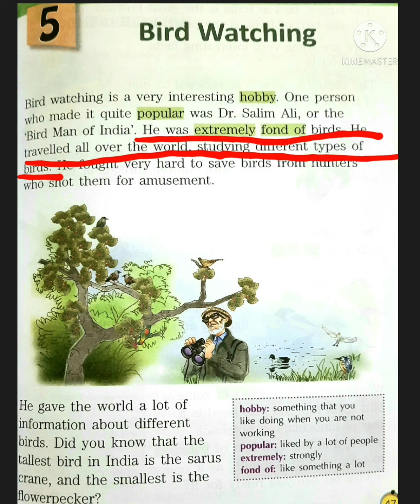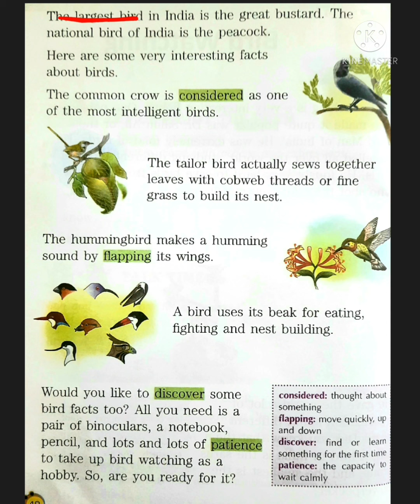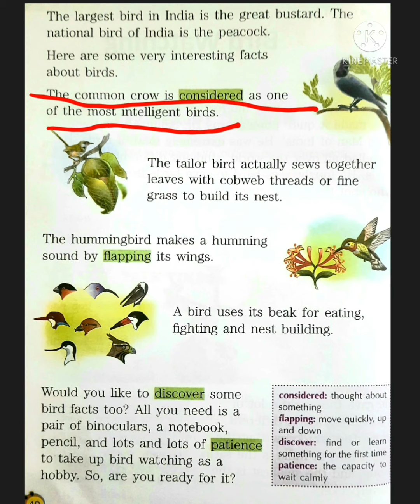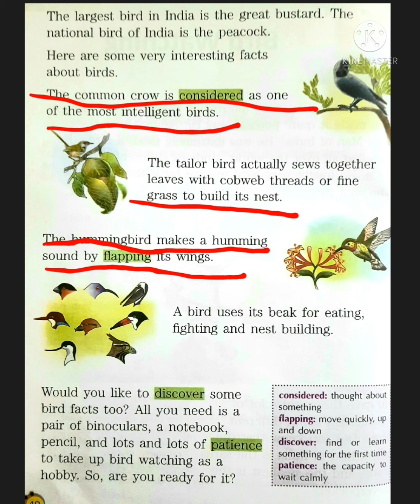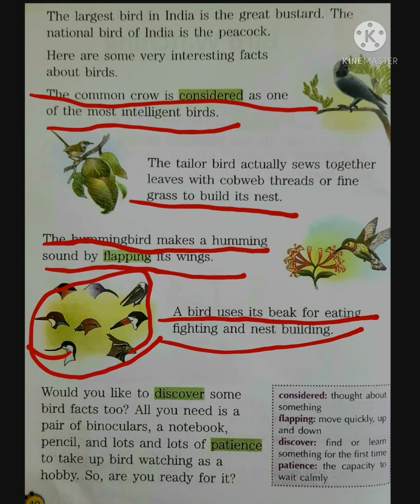APS# CLASS 2 ### Bird watching ## reading , explanation